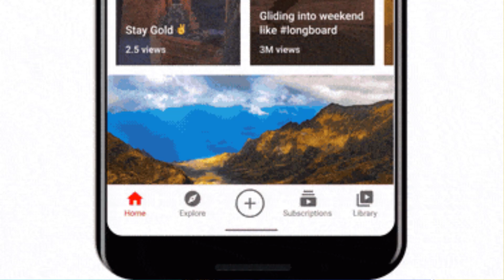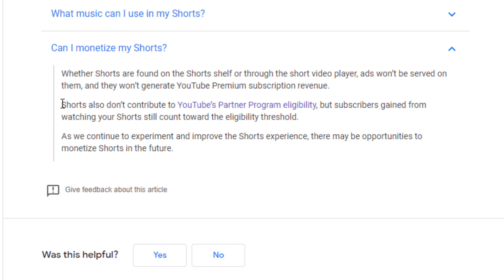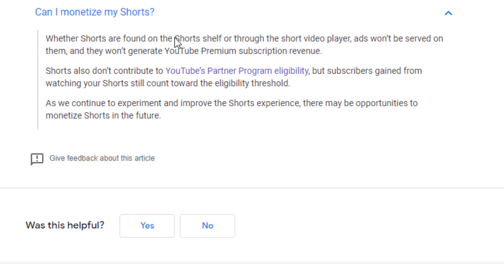মনিটাইজেশন হবে না ১ মিনিটের ভিডিও? YouTube New Update 2021?